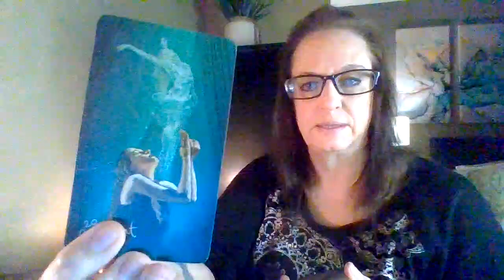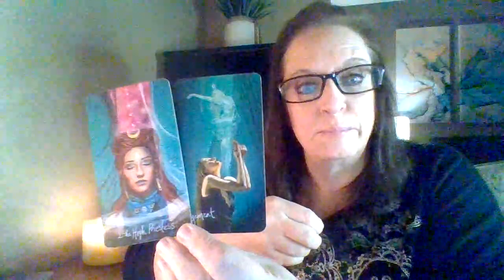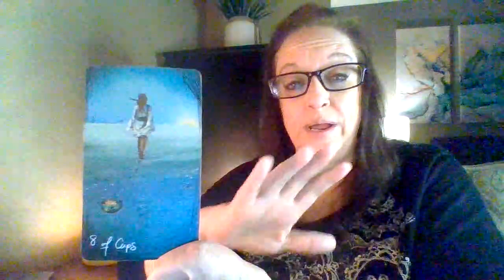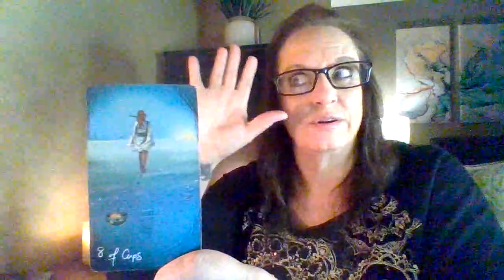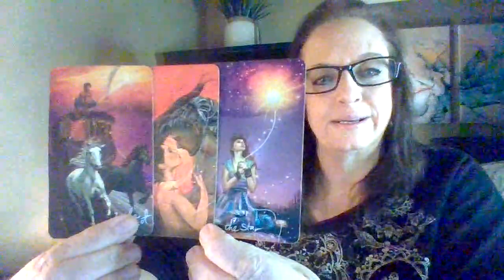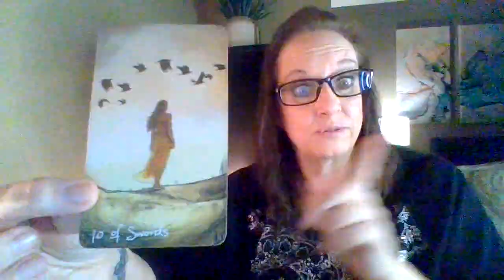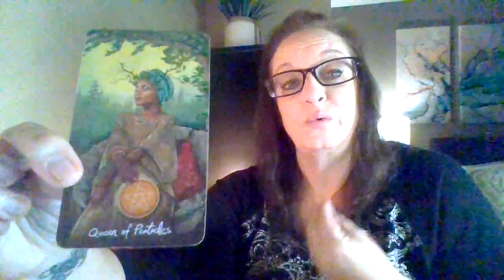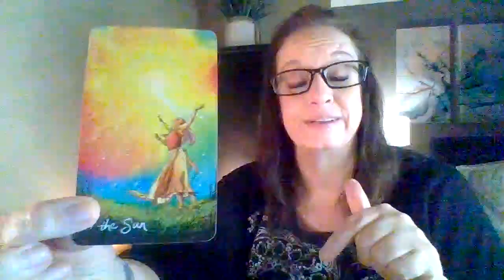Collective Reading | Sagittarius Season | YOU make a decision that shifts you from lack 2 abundance